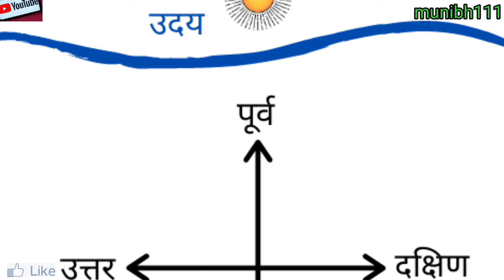पूरबदिशा_के_गुण_एवं_दोषएवं_परिवारिक The merits and demerits of the east direction and family health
पूरब दिशा के गुण एवं दोष एवं  परिवारिक स्वास्थ्य |
किन-किन चीजों से फायदे और किन-किन चीजों से नुकसान हो सकता है वास्तु शास्त्र में।

१, अगर_पूरब_दिशा_कटा_हुआ_है,_तो_उनका_दोष।
२, अगर पूरब दिशा बढ़ी हुई है,तो उनका दोष।
३, परिवार के प्रभावशाली व्यक्तियों के फोटो के पूरब दिशा में लगाएं और उनके सब गुण प्राप्त करें |
४, शराब_की_आदत_छुड़ाने_के_लिए,_लैम्पस_का_उपयो_करें ।
५, जीवन_में_सम्मान_प्राप्ति_के_लिए।
६, आकस्मिक_संकट की स्थिति में तुरंत सहायता के लिए।
७, बुरी_लत_को_छुड़ाने_के लिए ,पूरब दिशा मे